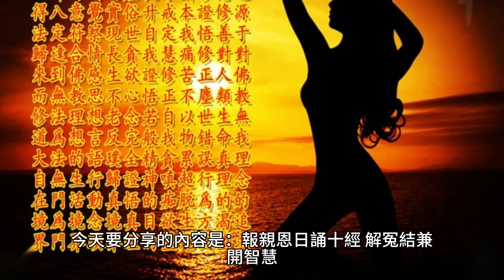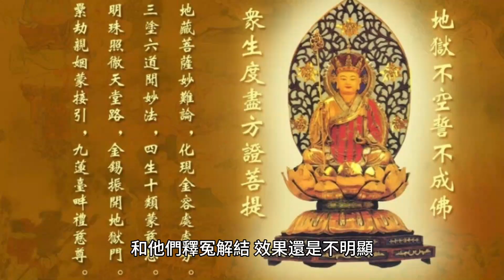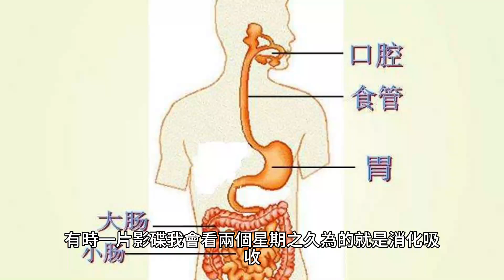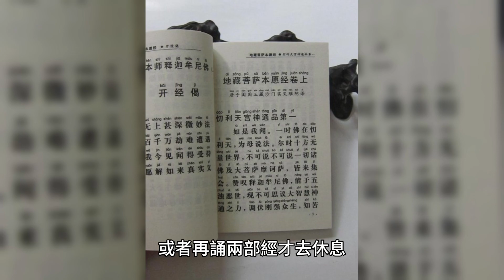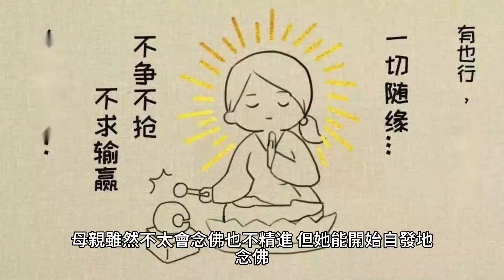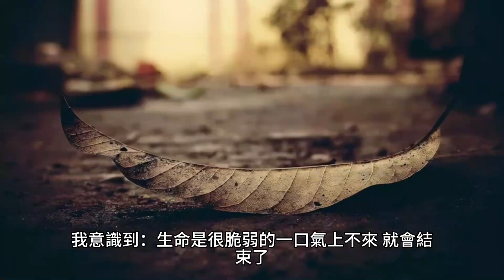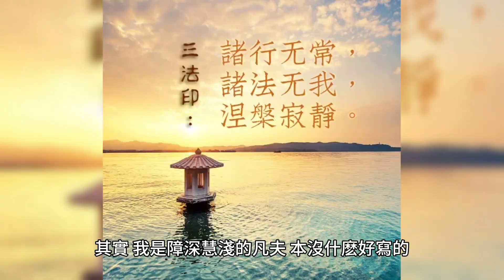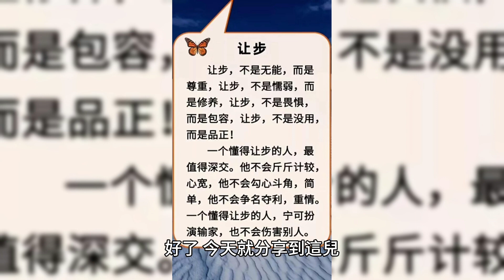報親恩日誦十經，解冤結兼開智慧。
去年的農歷六月，深圳弘法寺開始為期七天的水陸大法會，在法會期間，有感於佛菩薩和父母的恩德，我發願在法會結束後，要讀誦四百九十部《地藏菩薩本願經》回向給父母雙親，希望他們身體健康。

70歲後的老人為何頻繁辭世？專家揭示關鍵因素，看完嚇了一大跳！ （附長壽養生秘方）